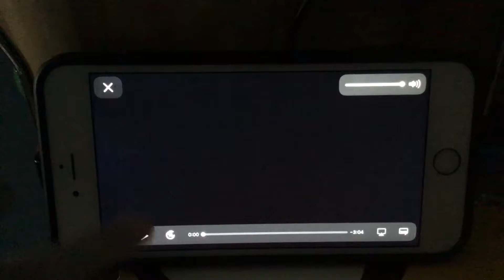KFVS12 Heartland News Heartland Sports Heartland Hoops Open (1246-April 1, 2011)